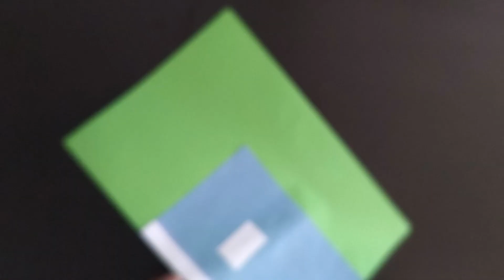beautiful craft idea with paper | cute wall hanging | handcraft | craft video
Quick & Easy & Simple Wall Decoration Ideas With Paper

@Materials Needed@
Paper
Cardboard
Glue
Scissors